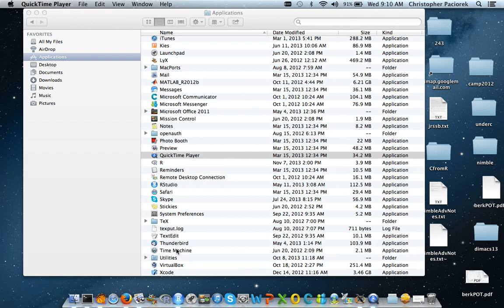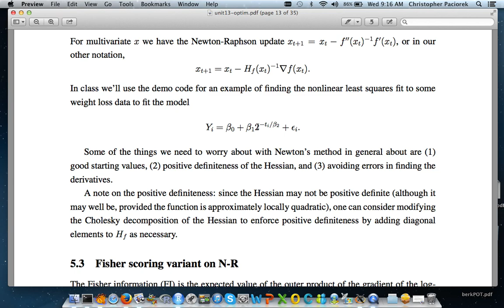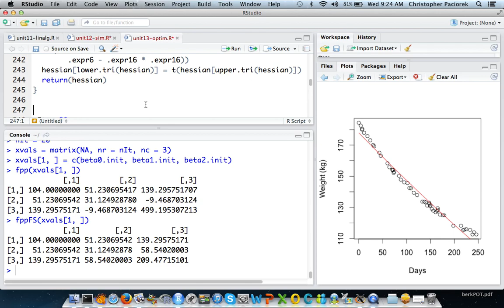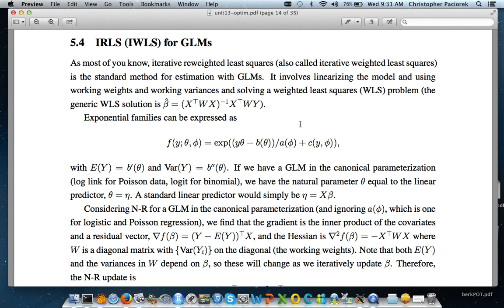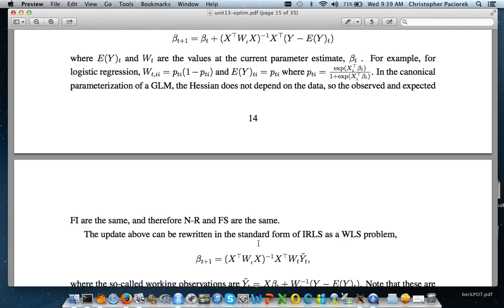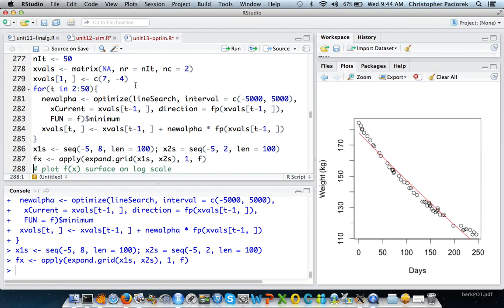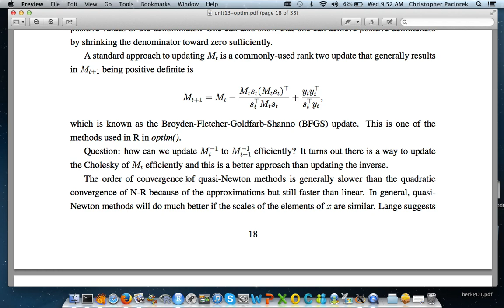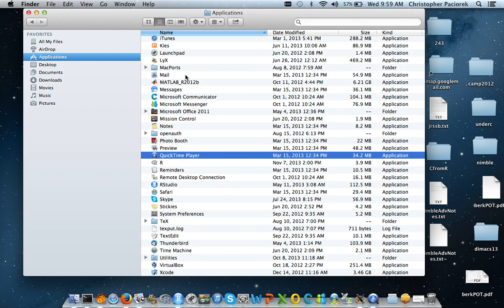stat243-fall-2013 Class 34 (Nov. 20, 2013)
Screencast from the 34th class of the UC Berkeley Statistics 243 fall 2013 class, Introduction to Statistical Computing.